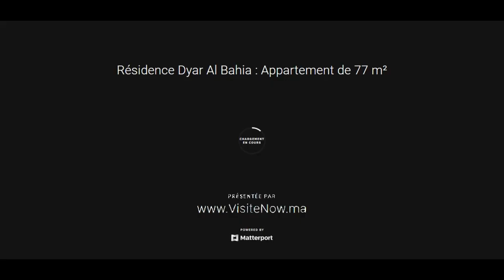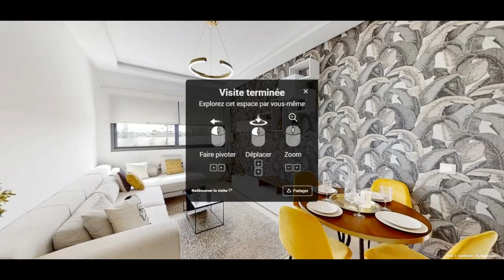Dyar Al Bahia - Témara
A 5min de Rabat, au cœur de la ville de Temara, se dresse la nouvelle Résidence Dyar Al Bahia dans un style architectural simple et moderne aux lignes épurées ; conçue en immeubles R+4, chaque immeuble de la résidence est desservi d'un ascenseur nouvelle génération accessible depuis le parking en sous-sol.

La résidence vous offre des appartements moyen standing aux finitions de qualité et aux matériaux de marque avec différents agencements et superficies, de 52 à 80m² avec balcon et terrasse accessible. Les appartements donnent sur divers patios verts et jardins qui serpentent le projet. De nombreux équipements et services de proximité sont disponibles pour assurer un confort au quotidien pour les habitants.

Type de Standing : Moyen Standing
Type de logement : Appartement
Type Immeuble : R+4
Superficie min : 52 m²
Superficie max : 80 m²
Consistance : Salon, 2 à 3 chambres, cuisine équipée, SDB, WC
Adresse du projet : Av Lalla Meriem, Al Massira II

à partir de 412 000 DHS